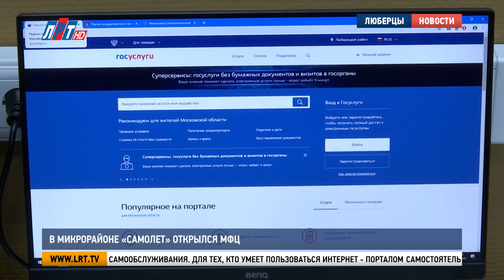В микрорайоне «Самолет» открылся МФЦ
Еще один социально - важный объект появился в микрорайоне «Самолет». В доме №6 в Некрасовском проезде открылся многофункциональный центр. Он стал девятым в городском округе. Наша съемочная группа посетила новый МФЦ в первые часы его работы.

"Добро пожаловать в многофункциональный центр".

Как только двери нового МФЦ распахнулись, туда пришли первые посетители. Офиса, где можно получить все важные документы, жители микрорайона «Самолет» ждали с нетерпением. Теперь в шаговой доступности они могут получить более 300 государственных и муниципальных  услуг.

Маргарита Скалябина, директор Люберецкого МФЦ:
"Данный офис открывается в особом формате, потому что это цифровой МФЦ. Мы идем в ногу со временем, и в этом отделе у нас будет 4 окна для универсальных специалистов, то есть, мы будем оказывать 344 услуги на сегодняшний день".

Также в новом МФЦ есть зоны самообслуживания. Для тех, кто умеет пользоваться интернет - порталом самостоятельно, доступно 5 компьютеров. Воспользоваться  услугами многофункционального центра могут жители всего микрорайона, на сегодняшний день это порядка 15 тысяч человек.